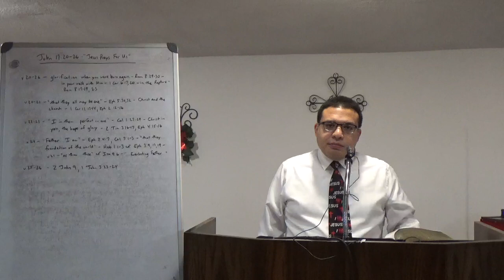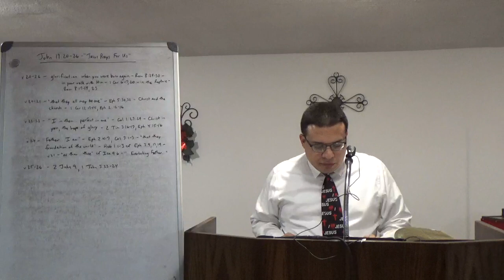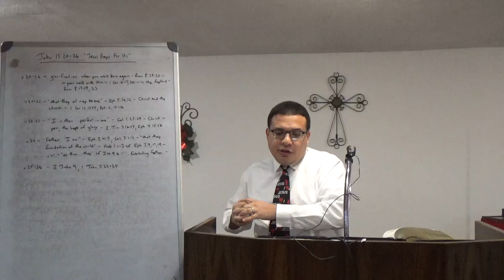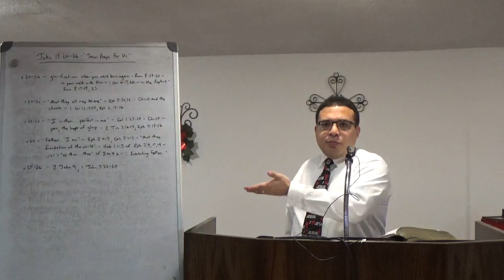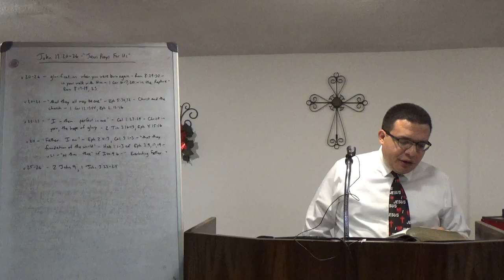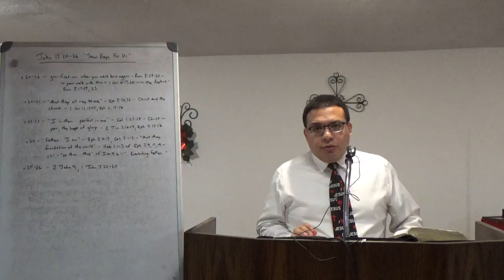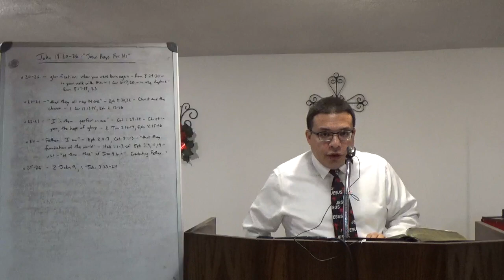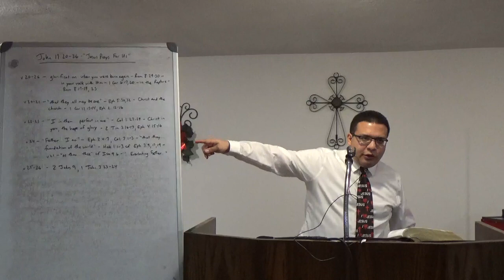John 17:20-26 - Jesus Prays for Us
This message continues an expository study on the gospel of John.  The Lord ends His prayer to the Father, praying for all those who would believe the words the eleven would give in the future.  Who are these people?  What did the Lord pray?  How did this result in the NT that we have in our hands today?